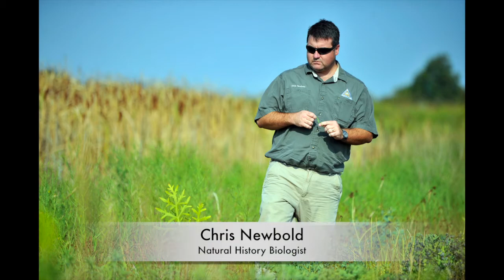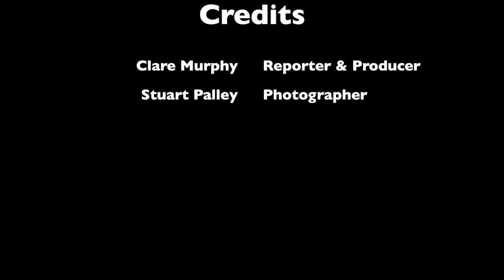A Walk in the Woods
Produced by Clare Murphy; Photos by Stuart Palley